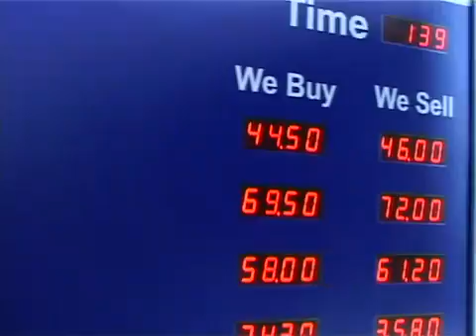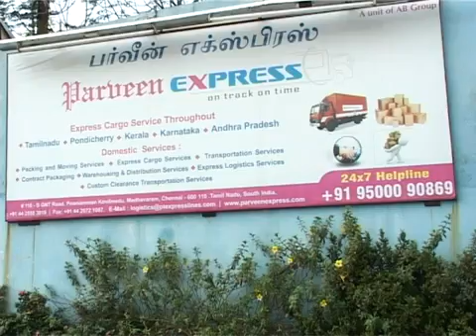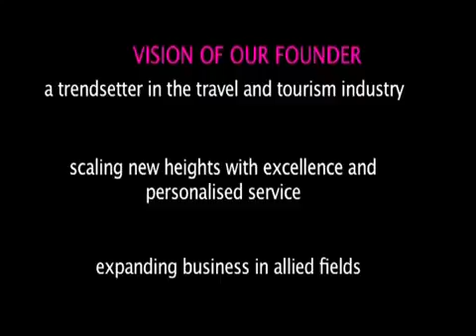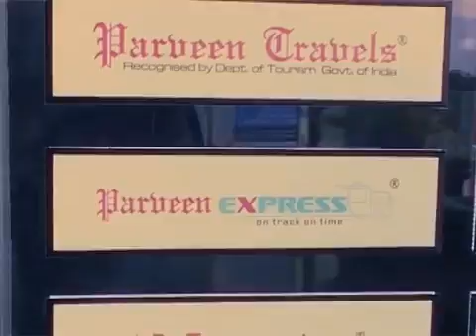Parveen Travels Group of Company Profile | Get Luxury at Best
Parveen Travels group of company profile.